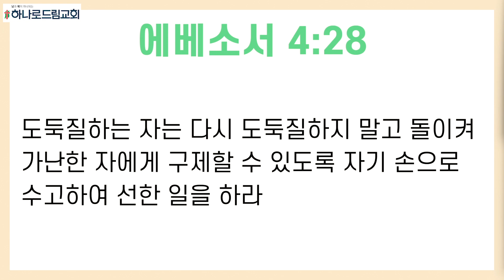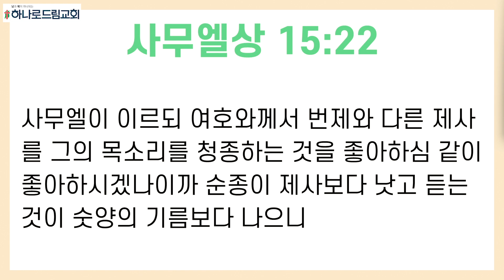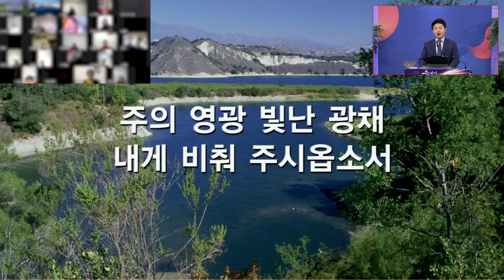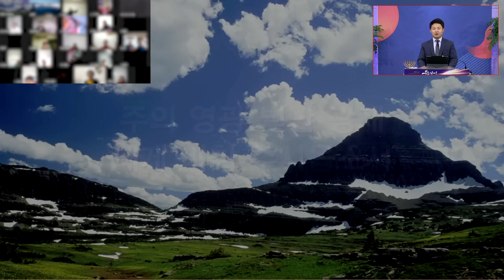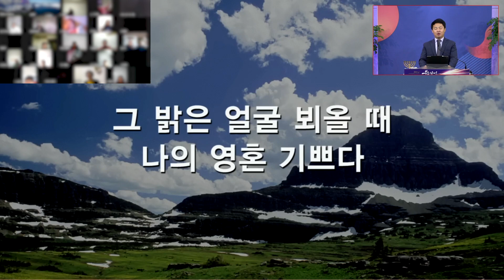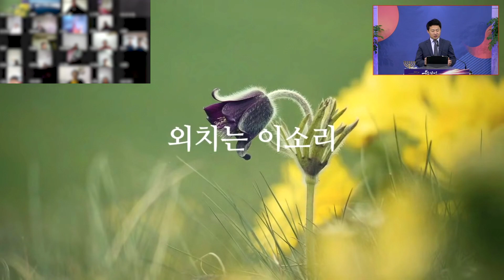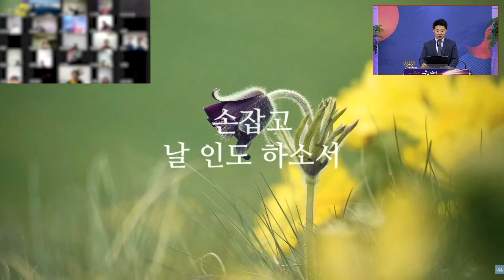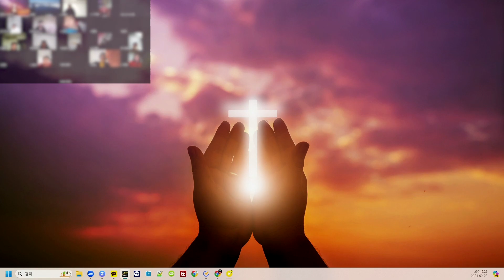2024.2.23.(금) | 새벽기도 | 십자가가 주는 두 가지 의미 | 로마서 6:10-16 | 배영호 전도사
새벽기도